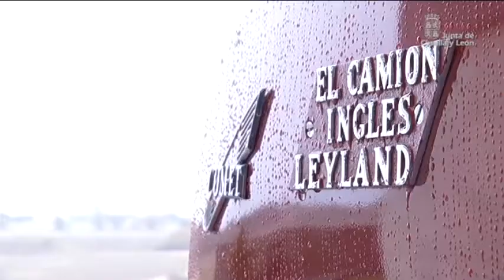Foro y Exposición del Vehículo Histórico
La Consejería de Economía y Empleo ha organizado, a través de la Dirección General de Industria e Innovación Tecnológica, el primer foro del vehículo histórico y una exposición con vehículos y motos antiguas restauradas y que figuran en el registro de vehículos históricos de Castilla y León. Este sector mueve una considerable actividad económica entre empresas y talleres de restauración y un número importante de artesanos especializados en elementos que componen los vehículos. El registro de Vehículos Históricos de la Junta de Castilla y León cuenta aproximadamente con 500 coches y motos.